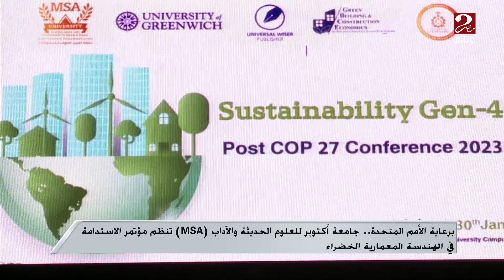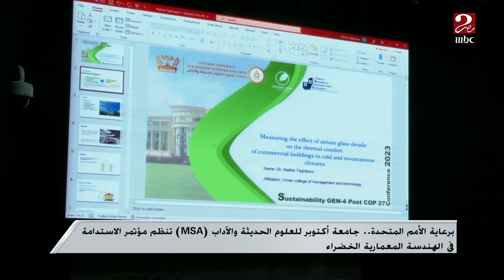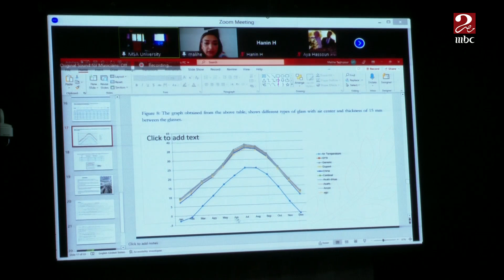جامعة أكتوبر للعلوم الحديثة والآداب (MSA) تنظم مؤتمر الاستدامة في الهندسة المعمارية الخضراء